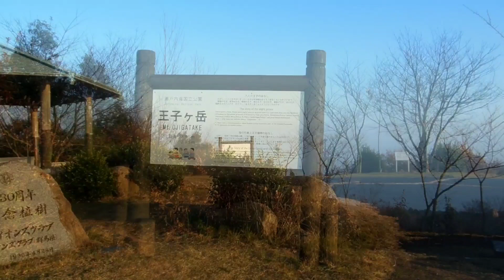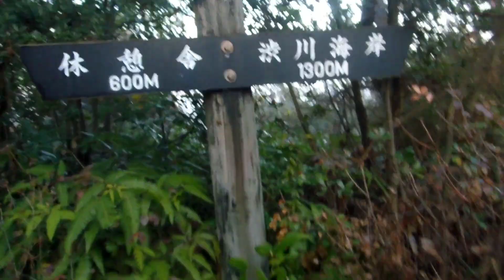2018冬 王子ヶ岳 縦走登山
2018年12月、岡山県玉野市の王子ヶ岳に登りました